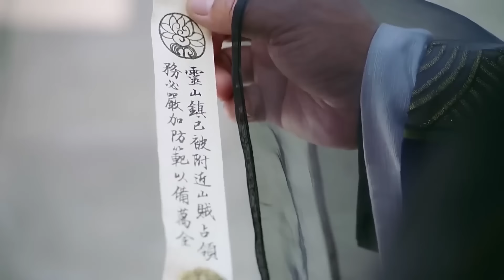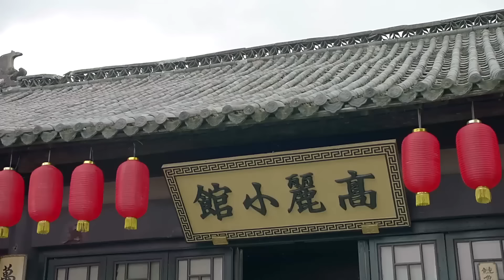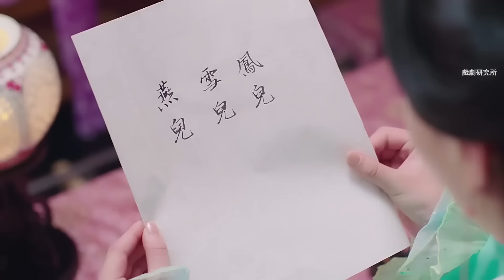Movie！山村女孩機智救了一群姑娘，沒想到此舉竟改變了她一生的命運！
LFDCQ-DSJ

戏剧研究所 龙凤店传奇 中国电视剧 中国电视剧电影版 Chinese Television Dramas#Full Movie#情感#出色中國電視劇#大陸情感劇#中國電影#好看中國電影#出色中國電影#總裁#霸道總裁#chinesedrama#甜寵愛情電影#青春#校園電影#甜寵愛情劇#古裝電影#仙俠劇#仙戀